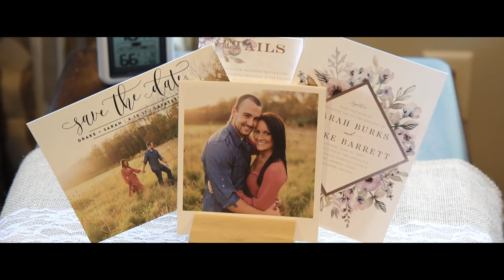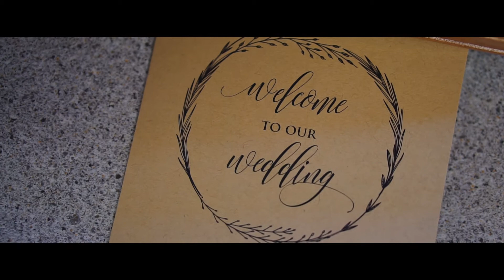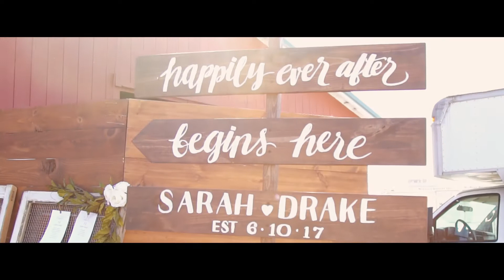Sarah + Drake Wedding Film | 2017 | Indiana Exploration Acres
Contact the videographer: Luke Menard

Sarah + Drake Wedding Film 2017
Videographer: Luke Menard
Photographer: Indianapolens
Location: St. Lawerence (Lafayette, IN) \\ Exploration Acres